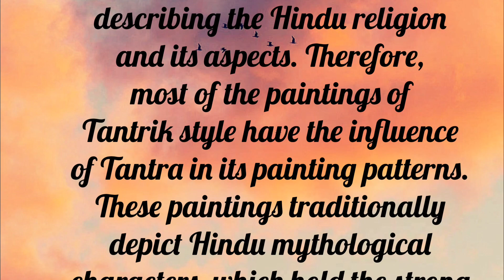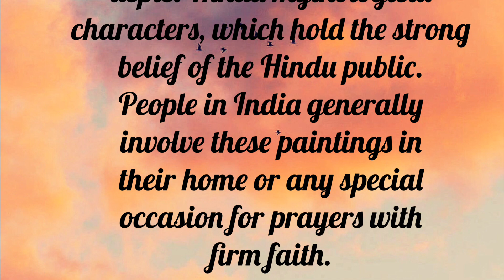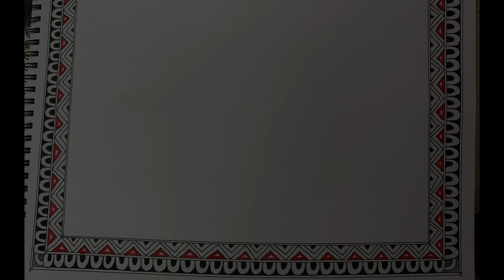Madhubani Painting Course Day-9 | How to draw Madhubani Painting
Hello friends.

Today in this video I'm going to talk about MADHUBANI PAINTING.I will share TYPES OF MADHUBANI ART.

If you like my effort so please show your love with big thumps up👍

Stay blessed

WHAT IS MADHUBANI OR MITHILA ART?

ITS TYPES:-
Madhubani art has five distinctive styles: Bharni, Kachini, Tantrik, Godna and Kohbar.  The themes were mainly religious and they depicted Gods and Goddesses paintings.

If you are new in Madhubani Painting so watch my Madhubani Painting classes👇

💝Madhubani painting classes level-1👇🏻

3D Madhubani Painting

Buddha Madhubani painting

Maa Durga Madhubani painting

Peacock Madhubani painting

Madhubani painting peacock

Madhubani painting on cloth easy tips

Madhubani painting necklace

Madhubani painting class 1

Radha Krishna Madhubani painting

Madhubani motif design

Mandala art

Mandala basics

🌸🌸Material used for Madhubani Painting🌸🌸

👉madhubani painting nibs

👉camlin painting inks

👉acrylic colours

👉canvas sheet

👉 Art sheet

👉Poster colours

👉water colour

If want to recreate any of my art and share it on any social media so please give proper credit to my channel otherwise I will take immediate action against the person concerned.